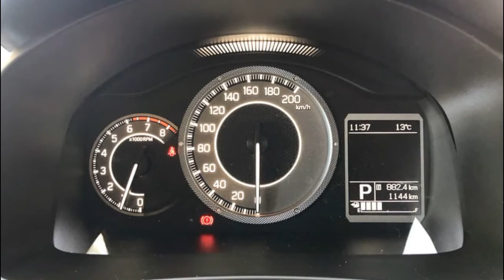2020 Suzuki Ignis GLX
Suzuki Ignis GLX 2020 Review

The tiny 2020 Suzuki Ignis has plenty of charm for those in the market for an entry-level light SUV. Powered by naturally aspirated 1.2-litre petrol engine and available in two model grades, the Ignis is however more crossover than off-road explorer as it is sold in front-wheel drive guise only. Surprisingly spacious and versatile for its compact size, the updated Suzuki Ignis still has one major downside: it is sadly lacking in safety credentials...